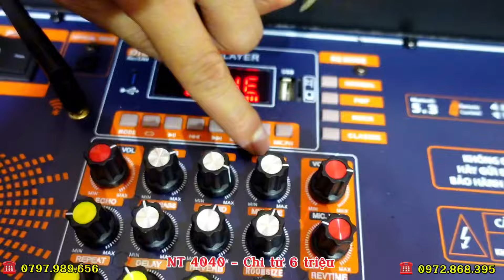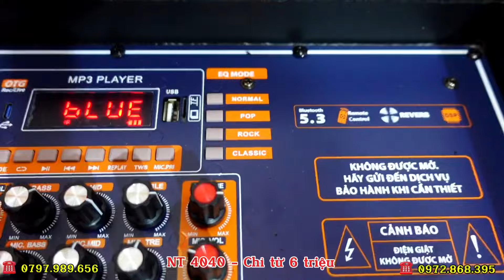Loa Kéo Di Động 2 Bass 40 🔥Công Suất Lớn - Âm Thanh Chất Lượng ✅NT 4040 - Phiên Bản 10 triệu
Top Loa Kéo Tủ Công Suất Lớn Hay Nhất 2024 | NT 4040 - Tích hợp 2 Bass Đôi 40 - 2 Trung - 2 Treble - Giá chỉ từ 6 triệu.

Bạn đang cần mẩu loa công suất lớn hát hay trong tầm giá rẻ chỉ từ 6 - 10 triệu để hát karaoke thì NT 4040 là sản phẩm rất đáng để quan tâm.
NT 4040 là sản phẩm loa kéo tủ mới nhất được Nhật Tây Audio sản xuất lắp ráp từ năm 2024.
Mang trong mình dòng loa di động được lắp ráp từ những linh kiện thiết bị âm thanh NHẬP KHẨU chọn lọc.
Với vỏ thùng gổ MDF cao cấp phủ lớp sơn sần màu đen chống trầy. Có 3 màu lưới chủ đạo là xám, vàng, đen. Bạn có thể theo màu sơn yêu thích.
Bên trong sản phẩm NT 4040 được tích hợp 2 bass 40, 2 loa trung , 2 loa treble cho âm thanh chia ra 3 đường tiếng riêng biệt nên chất âm tách bạch.
Ngoài ra loa kéo công suất lớn NT 4040 còn được tích hợp bo mạch công suất lớn đa năng, đặc biệt có 2 micro không dây cho giọng hát karaoke cực hút, mic nhẹ trầm ấm.
Với 2 chế độ nguồn điện : có thể dùng điện trực tiếp 220V và còn được sử điện bình acquy có sẳn trong loa trong những trường hợp mất điện có thể dùng hát karaoke thỏa thích.
Đây là sản phẩm loa karaoke di động hay nhất trong tầm giá 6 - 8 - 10 triệu. Tùy theo cấu hình bên trong sản phẩm sẽ quyết định đến chất lượng âm thanh đem lại cho bạn.

• Thương Hiệu: Nhật Tây Audio
• Model  : NT 4040
• Số loa trong: 2 bass 40 - 2 trung - 2 treble
• Kích thước :  100 x 45 x 70 (cm)
• khối lượng  :  60 - 70 (kg)
• Chất liệu vỏ : Gổ MDF cao cấp
• Bảo Hành :  12 tháng
• Giá bán :   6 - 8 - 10 triệu VNĐ

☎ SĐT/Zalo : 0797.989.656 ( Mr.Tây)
Địa chỉ : 8B5 Hà Huy Giáp, Phường Thạnh Lộc, Quận 12
CN2 : Tuyến tránh quốc lộ 50 - Phước Đông - Cần Đước -  Long An.
CN3 : Chợ Vĩnh Kim, Châu Thành, Tiền Giang